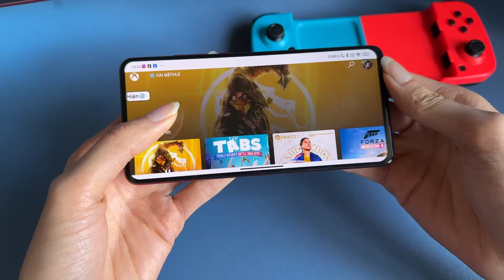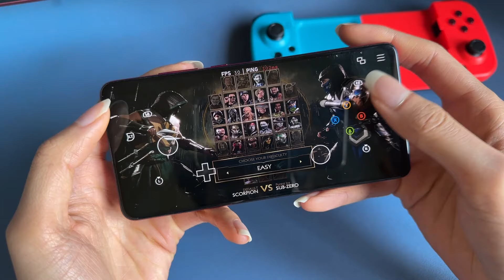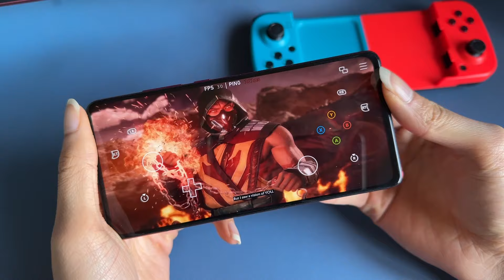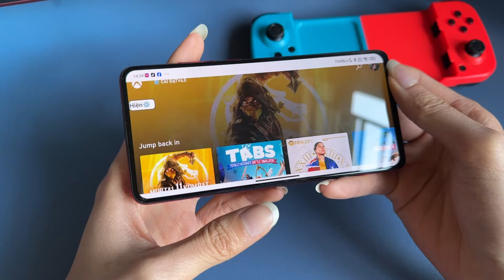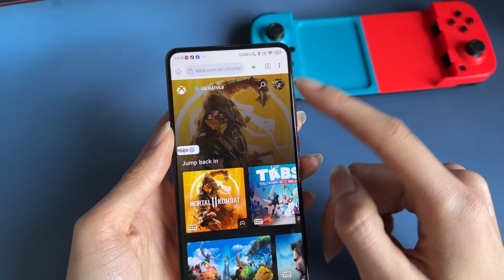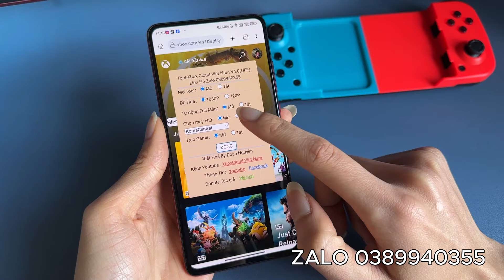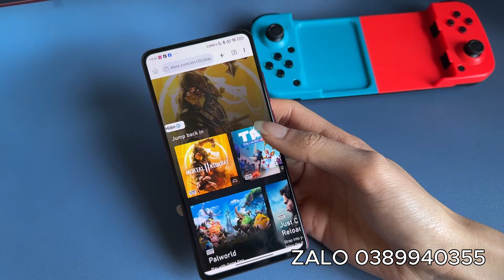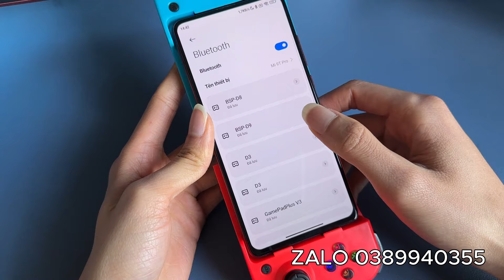CÁCH CHƠI MORTAL KOMBAT 11 TRÊN ĐIỆN THOẠI ANDROID IOS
Hướng dẫn cách chơi mortal kombat trên điện thoại android , ios sử dụng xbox cloud .

➥hiện kênh mình đang cung cấp dịch vụ xbox cloud có thể chơi mortal kombat 11 và 300 game pc trên điện thoại , macbook giá từ 100k
nếu có nhu cầu thì hãy mua ủng hộ cho kênh mình nhé
sẽ được hỗ trợ cài và sử dụng kèm tool v4 chất lượng.

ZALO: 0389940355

0:00 Giới thiệu DEMO
2:36 Hướng dẫn IOS
8:12 Hướng dẫn ANDROID
13:53 Hướng dẫn TRÊN TRÌNH DUYỆT WEB
21:05 TEST CLOUD TRÊN TRÌNH DUYỆT WEB